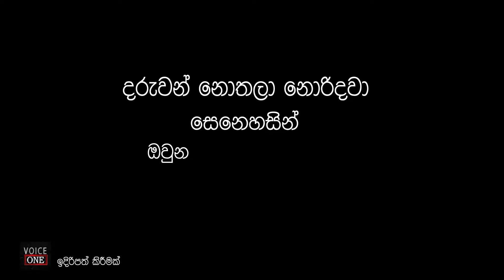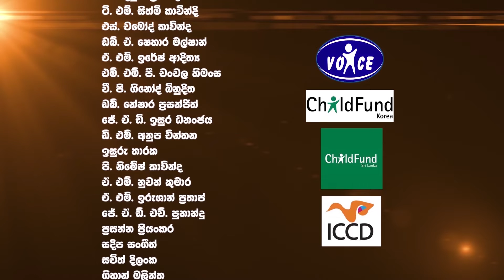කතා මැද කතා | පිරිපුන් ළමා පරපුරක් සදහා Episode 04